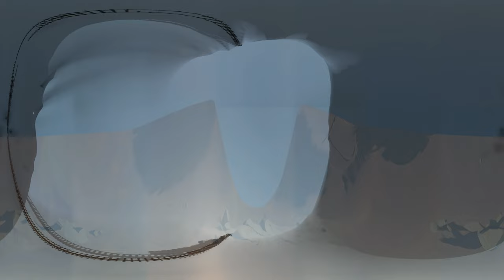Train Vs Giant Pit in 360° (MrBeast Challenge)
Let's start with an ultimate simulation. We drive into this extremely deep hole in the ground. Will we manage to get out again?

Let's take a close look at the framework/setup of this exciting experiment! It is quite clear that the speed of the roller coaster decreases significantly as it plunges into the hole, working against gravity.

Does the roller coaster have enough momentum to get back out of the hole?
Yay, we made it! We had enough speed on the approach.

Follow us for more exciting videos in virtual reality and comment if you liked the video. See you soon!

It is important to note that this simulation can not perform exact calculations to determine the exact probability of the roller coaster coming out. This requires more detailed technical analysis and consideration of physical laws and parameters. So it remains exciting and thrilling to see if the roller coaster has enough momentum to drive out of the hole again!